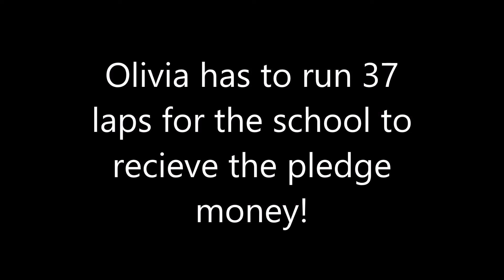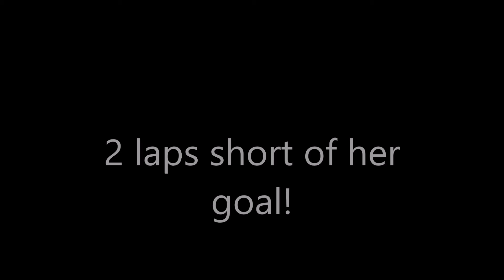Olivia's Fun Run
Olivia's Fun Run for her school! 2 laps short of her goal! Better luck next year!